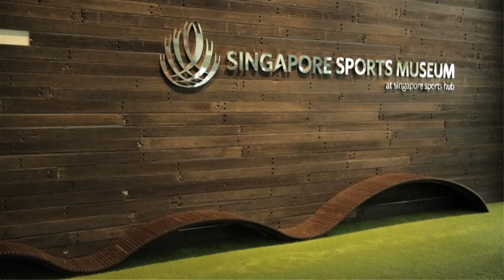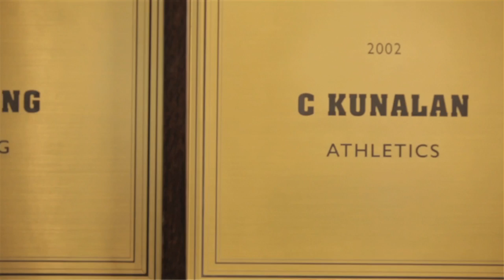Heart of Public Service: Mr C Kunalan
Mr C. Kunalan ran competitively when he was younger – barefooted as he didn’t have money for running shoes. Nothing could slow him down. With just five months of training, Mr Kunalan made his debut as a national sprinter at the Malaysian Sports Track and Field Festival in Kuala Lumpur. He brought home a gold, silver and bronze medal and helped set two national relay records.

Still dedicated to public service, Mr Kunalan, 73, is now serving at the SportSG, teaching children physical education and imparting the Olympic values of friendship, excellence and respect.

Mr Kunalan’s story is one of 50 that will appear in ‘Heart of Public Service’, a two-volume book-set that honours the institutions and officers of the Singapore Public Service. Touching on key milestones in our history, ‘Heart of Public Service’ brings alive Singapore’s development through stories about our institutions and our officers. ‘Heart of Public Service’ will be available in mid-October.